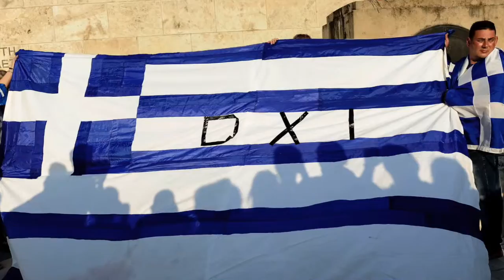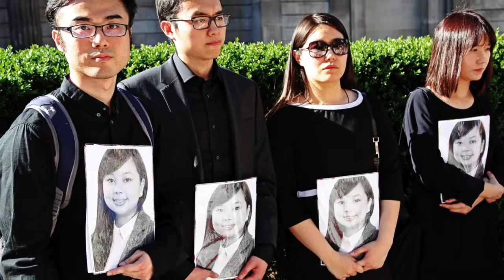Indonesia plane crash kills dozens, thousands rally in Greece | Newzulu News Update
The death toll continues to rise after a military plane crashed near a residential area in the city Medan, Indonesia today.

Thousands are once again rallying at Syntagma Square in Athens this evening, supporting a vote of “yes” in the upcoming bailout referendum.

A sea of cyclists staged a protest and vigil at the Bank of England junction in London on Monday, exactly a week after cyclist Ying Tao was hit by a truck and killed there.

Farmers in the Nepalese town of Lamachaur wrestled in muddy water today while planting rice for Asar Pandra, or National Paddy Day.

Share your news video. Get published, get paid.